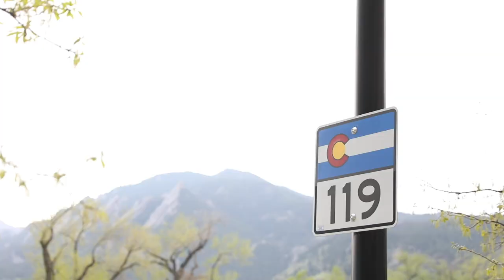Behind The Scenes With Professional Triathletes | Two26 Photography | Jack Schofield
Hello!
After a crazy 12 months moving into the sports photography business, we thought it would be good to launch a channel following along behind the scenes at Two26. From Superleague to the Ironman world champs, and all the athletes/racing in between, we'll try to bring some content about what we get up to when the cameras aren't rolling!
Make sure you tune in to see what it's like following the pro's day to day.